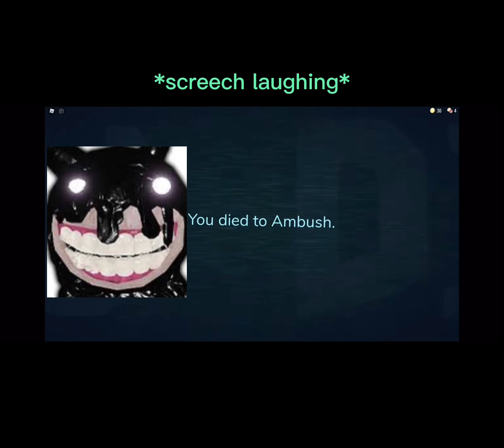SAD MAN BECOMES AMBUSH?!!!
SAD MAN BECOMES AMBUSH IN ROBLOX DOORS ?!!!